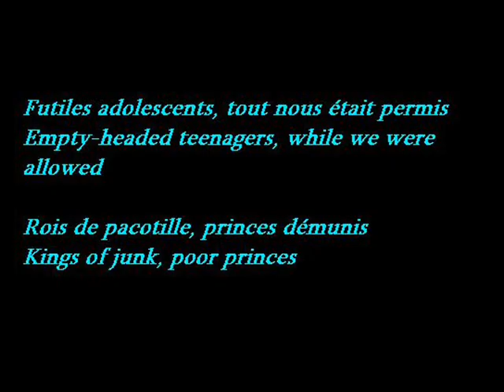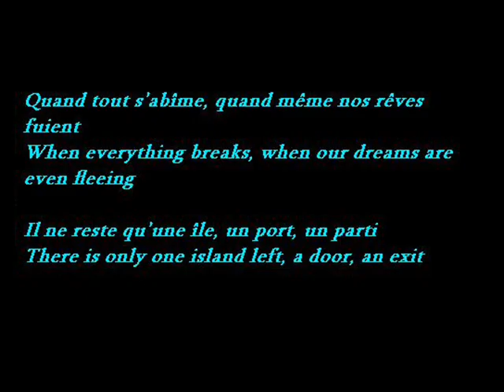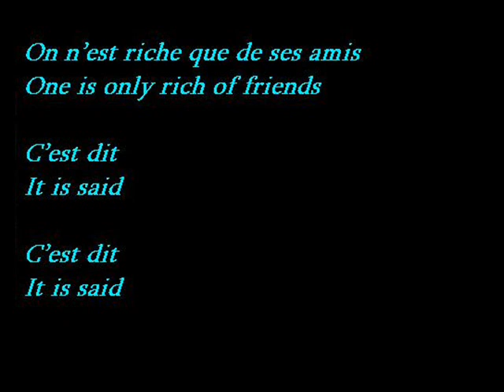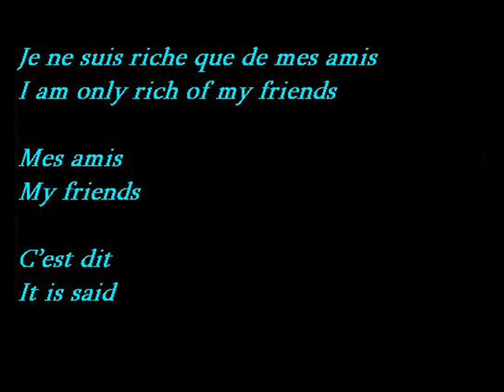Calogero - C'est Dit (Lyrics - French / English Translation)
Learn to sing in French - and you'll learn to speak it!

For more amazing music, lyrics and awesome stories about featured artists and bands - check out

Des chansons, des filles
Songs, girls
Beaucoup de verres et de nuits
Many glasses and nights

Telles étaient nos heures
Those were our hours
Telles étaient nos vies
Those were our lives

Futiles adolescents, tout nous était permis
Empty-headed teenagers, while we were allowed
Rois de pacotille, princes démunis
Kings of junk, poor princes

On nest riche que de ses amis
One is rich only of his friends
Cest dit
It is said

Le temps des tempêtes arrive
The stormy weather arrives
Avant quon lait prédit
Before we had predicted

Amours impossibles
Impossible loves
Défaites, ironies
Losses, ironies

Quand tout sabîme, quand même nos rêves fuient
When everything breaks, when our dreams are even fleeing
Il ne reste quune île, un port, un parti
There is only one island left, a door, an exit

One is only rich of friends
Cest dit
It is said

Cest dit
It is said

Mais quand tout sallume
But when everything turns on
Quand tout enfin nous sourit
When everything finally smiles at us

Gloire, fêtes, symphonies
Glory, festivals, symphonies
Bravo, bijoux, frénésies
Bravo, jewelry, bingeing

Quand on me saoule dimposture ou damnésie
When we are drunk of imposture or amnesia
Honneur et fortune
Honor and fortune

Quen sais-je aujourdhui ?
What do I know today?
Je ne suis riche que de mes amis
I am only rich of my friends
Cest dit
It is said

Honneur et fortune
Honor and fortune
Quen sais-je aujourdhui ?
Mes amis
My friends
Cest dit
It is said